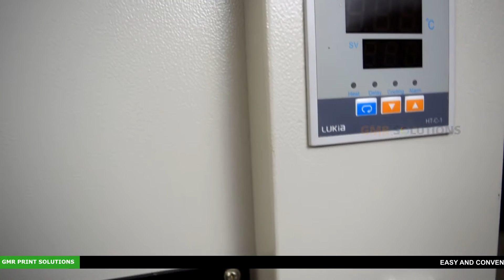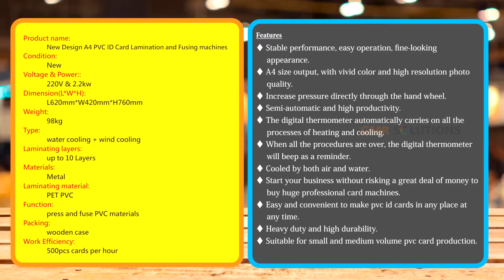PVC ID Cards Making 100 Cards Fusing Machine Overview | PRINT STATIC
A4 PVC ID Card Lamination and Fusing machine is the necessary equipment for PVC cards production. In the process of manufacturing PVC card, its function is to press, heat and then fuse all the plastic materials at one time. Hand wheel helps increase the pressure, intelligent digital thermometer helps control the whole procedure of heating, keeping temperature and cooling. perfect for making lottery tickets, driver licenses, photo id cards, thank you cards, credit cards, PVC business cards, identification card, smart cards, 3d game cards, gift cards, wedding cards, chip cards, wedding invitation cards, plastic cards, pokemon cards, lottery scratch tickets, invitation cards,etc.

Features
♦ Stable performance, easy operation, fine-looking appearance.
♦ A4 size output, with vivid color and high resolution photo quality.
♦ Increase pressure directly through the hand wheel.
♦ Semi-automatic and high productivity.
♦ The digital thermometer automatically carries on all the processes of heating and cooling.
♦ When all the procedures are over, the digital thermometer will beep as a reminder.
♦ Cooled by both air and water.
♦ Start your business without risking a great deal of money to buy huge professional card machines.
♦ Easy and convenient to make pvc id cards in any place at any time.
♦ Heavy duty and high durability.
♦ Suitable for small and medium volume pvc card production.

We make personalized cards for our customers and supply pvc card materials and machines to manufacturers and distributors, such as inkjet printable pvc sheets, printable pvc sheets for digital press, pvc coated overlay films, chip card pre-lam inlays, inkjet pvc cards and card trays, pvc card embossers and tippers, pvc card press laminators, electric card punching machines, RFID wristbands and keyfobs, smart cards and tags, etc.